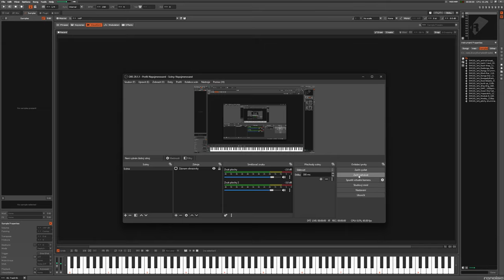Img2Wave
creates a wave from a BMP image.